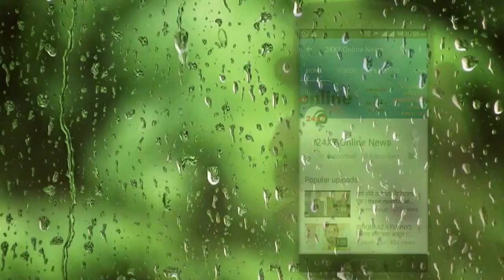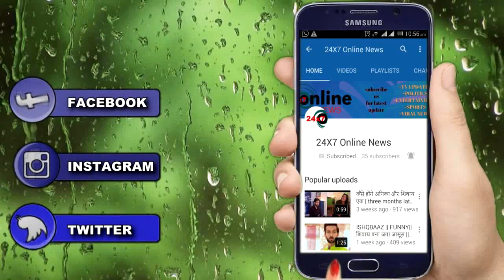MHRW || शादी प्रोमो के एपिसोड़ में RAGHAV PALLAVI की बदलेगी किस्मत, नया सफर शुरू